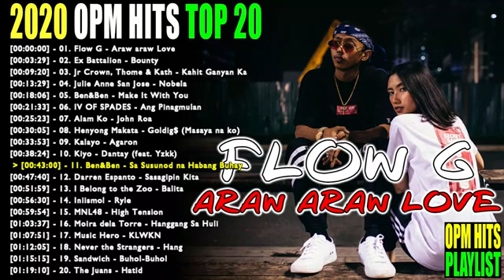2020 OPM HITS TOP 20 (FEB VOL. 1) / MYX COUNTDOWN / SPOTIFY / TOP 20 /OPM Hits Playlist / HD / HQ